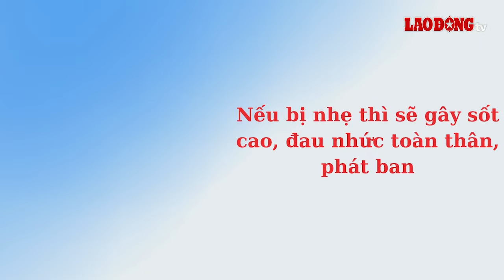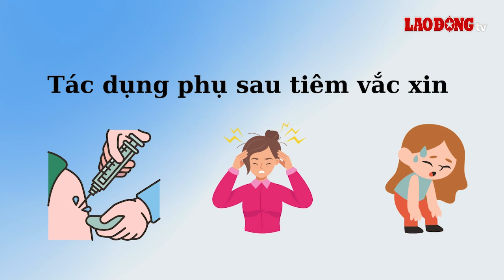Những lưu ý khi tiêm vắc xin sốt xuất huyết | Báo Lao Động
BÁO LAO ĐỘNG | Sốt xuất huyết một trong những bệnh truyền nhiễm phổ biến ở nước ta, do khí hậu nhiệt đới thuận lợi cho sự phát triển của muỗi gây nên bệnh này.

* Đường dây nóng: 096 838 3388